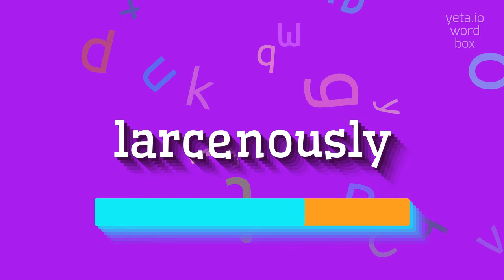How to say "larcenously"! (High Quality Voices)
Watch in this video how to say and pronounce "larcenously"!